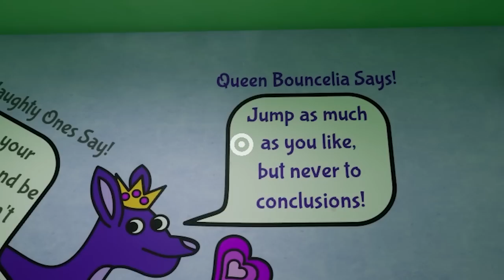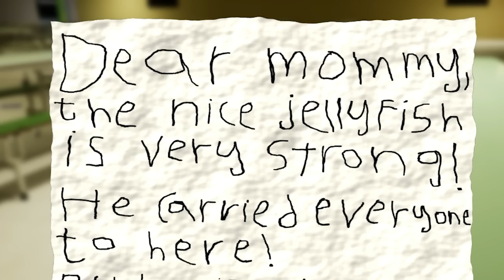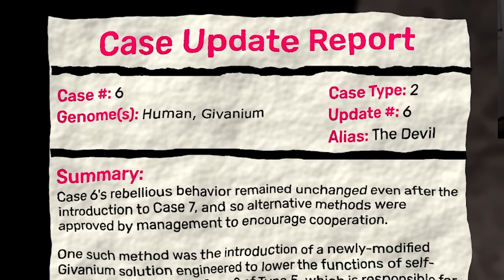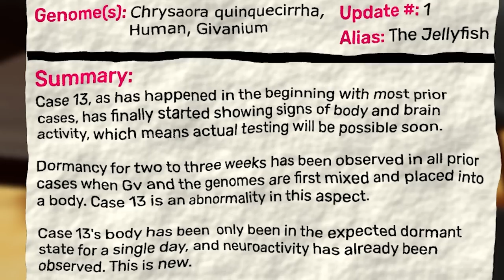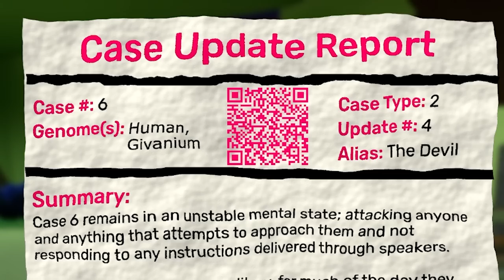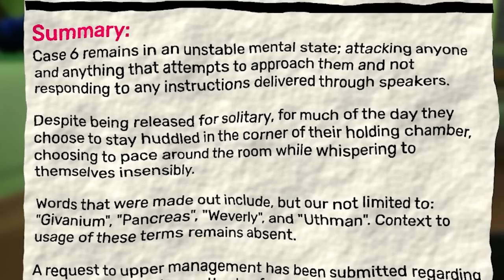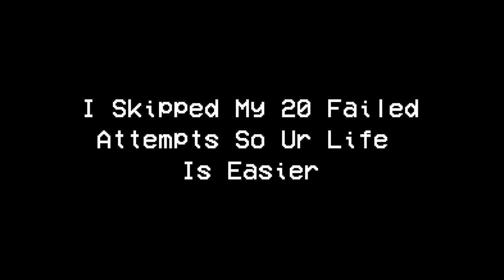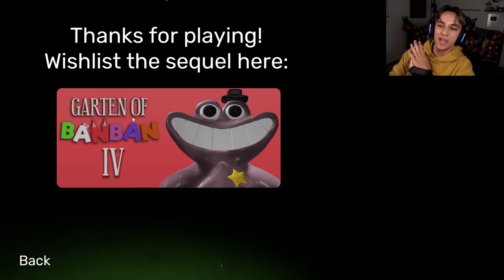BANBAN IS BACK AND HES TERRIFYING!? | Garten Of Banban 3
In todays video we jump back into the world of Garten Of Banban! We meet new enemies and make new friends??? Lots of unexpected twists and craziness in this one. I hope you guys enjoy!